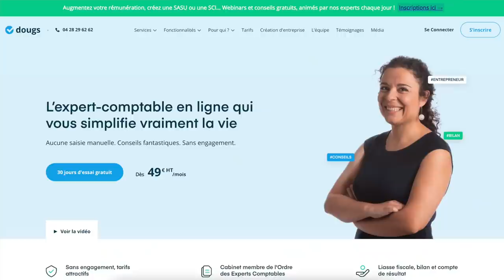Expert-Comptable en Ligne, 8 000 Clients et 150 Collaborateurs - Patrick Maurice (CEO @Dougs) Ép - 3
Comment créer un cabinet comptable en partant de 0 et le vendre ?
Comment développer un cabinet 100% à distance grâce à l'intelligence artificielle ?
Quelles compétences faut-il pour évoluer dans la comptabilité et gestion dans le futur ?

Dans cette vidéo, je vous propose une rencontre avec un expert-comptable à la fois Geek et visionnaire dans la filière. Il s'appelle Patrick Maurice, cofondateur et CEO de Dougs Compta, un cabinet en ligne.

Patrick avait auparavant créé un cabinet traditionnel qu'il a revendu 10 ans après avec 1 500 clients, 40 collaborateurs et un CA de 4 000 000€.

Il renouvelle l'opération avec des cofondateurs tech pour automatiser au maximum la production comptable et se concentrer sur le conseil.

Sans filtre, on aborde son parcours, les étapes clés de Dougs du lancement jusqu'à aujourd'hui, les KPI qu'il analyse pour faire progresser la boîte...

Un échange bienveillant et pédagogique qui j'espère vous plaira ❤️

1. Commandez notre livre : "Mon DCG Validé" aux éditions Dunod.
Le premier guide pour valider son DCG du 1er coup.

2. Préparez le DCG et le DSCG à distance avec l'école en ligne Les Geeks des Chiffres (+ de 6500 étudiants en 3 ans)

3. Apprenez des meilleurs grâce à notre podcast.